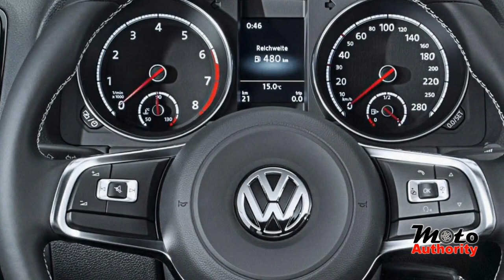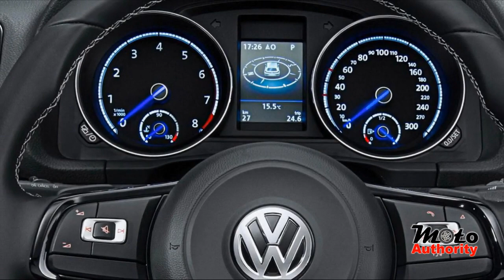2015 Volkswagen Scirocco & Scirocco R Facelift Revealed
2015 Volkswagen Scirocco and Scirocco R facelift - The 2015 facelifted versions of VW's Scirocco and Scirocco R hatchback coupes have been revealed. The updated model will make its debut at the 2014 Geneva Motor Show.